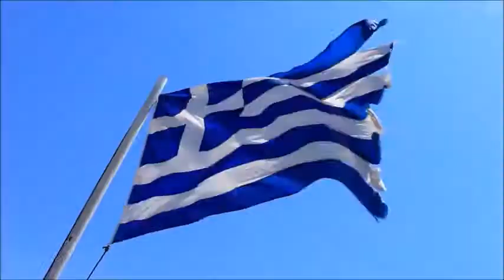Άγιος Ιωάννης, Αρεόπολη Λακωνίας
Ο Άη Γιάννης ο Πρόδρομος (αρχές 18ου αι.) των Μαυρομιχαλαίων, με εξαιρετικές τοιχογραφίες του 1746 και 1868